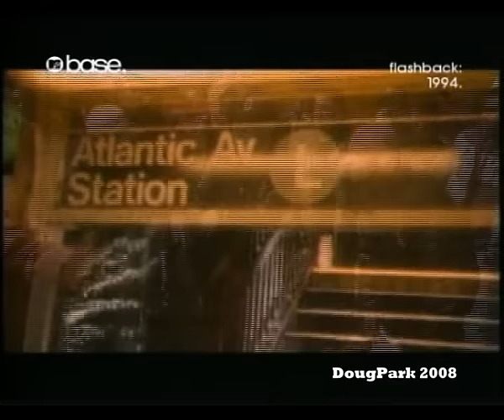young black teenagers - tap the bottle ( HQ )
young white teenagers!